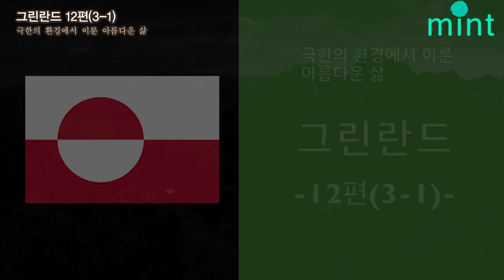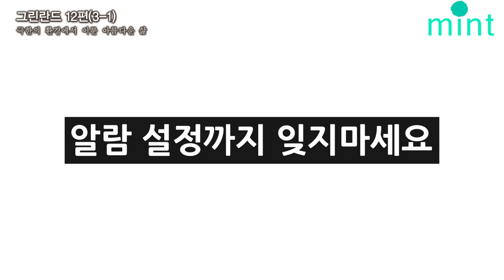그린란드 극한의 환경에서 이룬 아름다운 삶 12GL2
가슴 설레는 여행을 만드는 일은 민트투어가 가장 잘하는 일입니다

주소:서울특별시 종로구 세종대로 159 (세광빌딩) 10층 민트투어